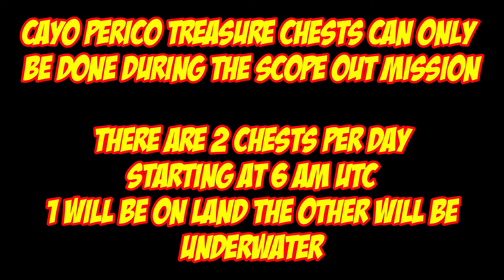Cayo Perico Treasure Chest Locations For July 5th 2022 GTA 5 Online